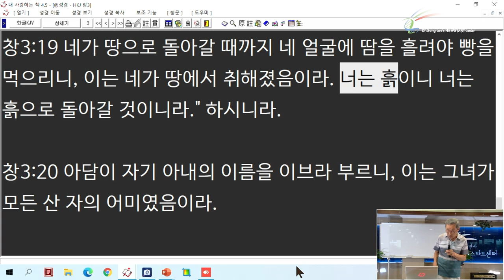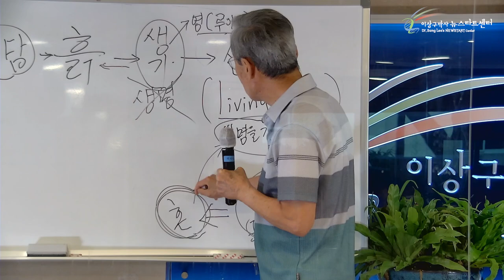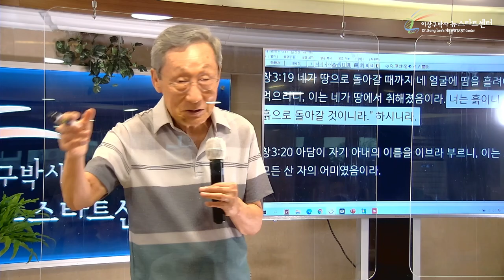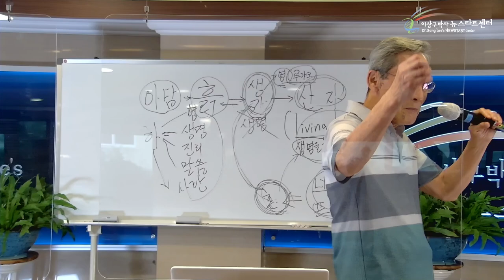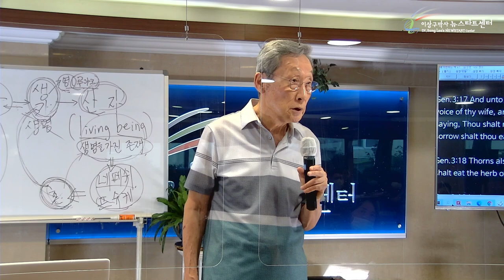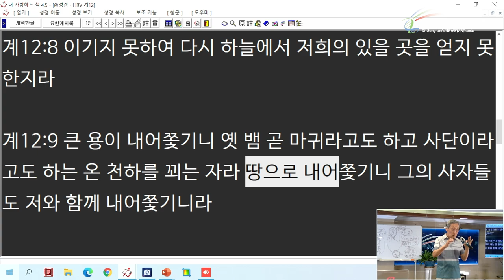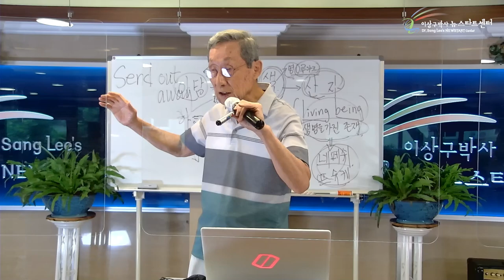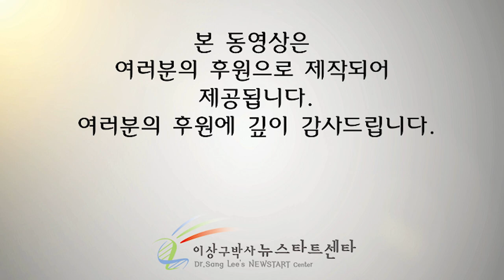10[ENG] God Sent Adam to Build Church in Satan's Land. (Dr. Sang Lee's NEWSTART center)